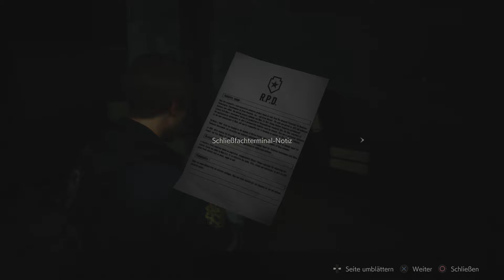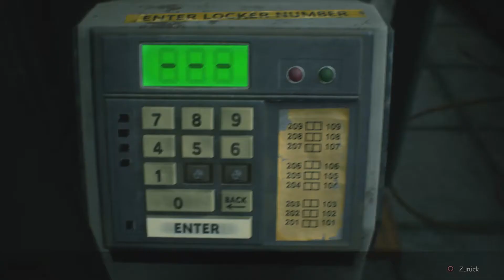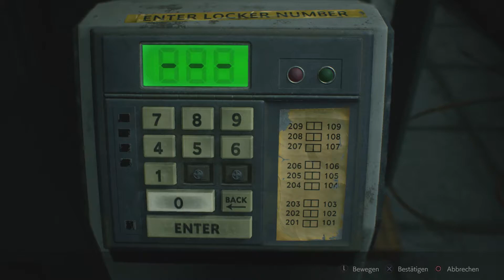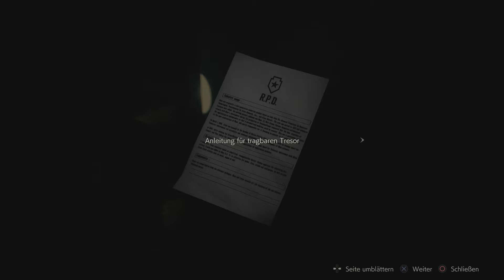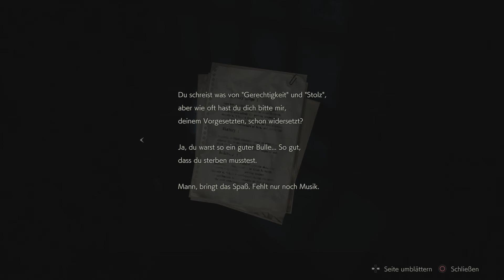[WIR SBIELA"EN"]🧟‍♂️RESIDENT EVIL 2 [REMAKE] [003] - MERKWÜRDIGE BIESTER 🤯 [LEON: A-STORY]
Die Polizeistation blieb von der Zombie-Verseuchung nicht verschont wie wir in der letzten Folge feststellen mussten. Lediglich ein "Lebender" Polizist namens Marvin Branagh konnte uns ein wenig aufklären. Jedoch scheinen auch Marvin seine Tage gezählt zu sein. Wir erkunden derweil weiter die Polizeistation und stoßen dabei auf immer mehr Licker-Mäßige Fakten..

Horror-Mäßige-Neuauflage-von★ CAPCOM ★

Gänsehaut garantierende Neuinterpretation eines Horrorklassikers – Basierend auf der Veröffentlichung für die erste PlayStation im Jahr 1998 wurde das Spiel von Grund auf neu entwickelt. Der junge Polizist Leon S. Kennedy und die Studentin Claire Redfield versuchen, die Gründe für die Zombie-Epidemie in Racoon City aufzudecken.

Entwickelt mit Capcoms proprietärer RE Engine bietet Resident Evil 2 Atem beraubend fotorealistische 4K-Grafik, während beeindruckende Lichteffekte eine intensive Atmosphäre entstehen lassen, wenn Spieler durch die Gänge des Raccoon City Police Department (RPD) schleichen.

Resident Evil 2 zeigt die Geschehnisse in Racoon City in einer neuen Over-the-Shoulder-Kameraperspektive und einem modernisierten Steuerungssystem - zusammen mit legendären Spielmodi aus dem Original.

Dank der modernen RE Engine von Capcom wurden die Umgebungen und Charaktere von Racoon City bis ins kleinste Detail neu erschaffen – spektakulärer denn je.

Die fotorealistische Grafik erweckt die Toten wieder zum Leben – Furcht erregender als jemals zuvor. Jede Kugel zählt, wenn sich Spieler den Zombies in den engen Gängen der Polizeistation und sogar ganz neuen Arealen stellen müssen.

Das originale Resident Evil 2 ist ein absoluter Klassiker des Horror-Genres und konnte sich seit seiner Veröffentlichung im Jahr 1998 weltweit nahezu 5 Millionen mal verkaufen. Nach den schrecklichen Vorkomnissen im Herrenhaus aus Resident Evil 1 müssen sich der junge Polizist Leon S. Kennedy und die Studentin Claire Redfield der ausbreitenden Bedrohung einer Zombie-Epidemie in Racoon City entgegen stellen und gemeinsam die düsteren Machenschaften der Umbrella Corporation aufdecken.

«WIR SBIELA"EN" Resident Evil 2 Remake»
Capcom mäßiger Horror Klassiker mit  SBIELA (2019)

Unterstütze die Entwickler und spiele Resident Evil 2 selbst!